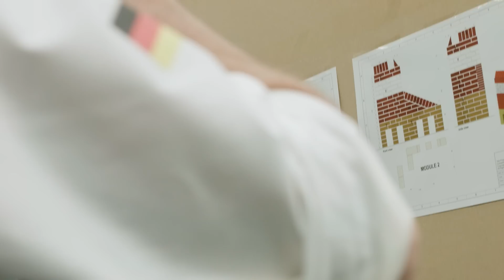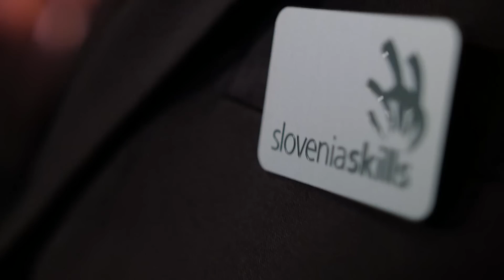Slovenija na Euroskills 2016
Od 1. do 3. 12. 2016 se je v Gothenburgu, na Švedskem, odvijalo največje evropsko tekmovanje v poklicnih spretnostih. Skoraj 500 mladih talentiranih tekmovalcev iz 28 držav je tekmovalo v 35 spretnostih, da bi osvojili naslov najboljšega v Evropi. Med temi izjemnimi talenti je bilo tudi 10 slovenskih tekmovalcev, ki so se potegovali za naslove v 9 panogah: aranžerstvo, cvetličarstvo, informatika, kamnoseštvo, pohištveno mizarstvo, stavbno mizarstvo, slikopleskarstvo, kuharstvo in strežba. V kategoriji kamnoseštvo je Rok Verstovšek Tanšek Sloveniji prisvojil srebrno medaljo, v kategorijah informatika in stavbo mizarstvo pa so tekmovalci osvojili medalje za odličnost.

Naložbo sofinancirata Republika Slovenija in Evropska unija iz Evropskega socialnega sklada/Evropskega sklada za regionalni razvoj/Kohezijskega sklada. Več o projektu na